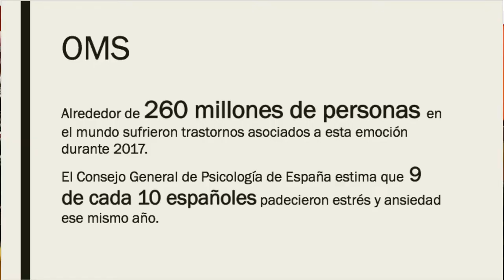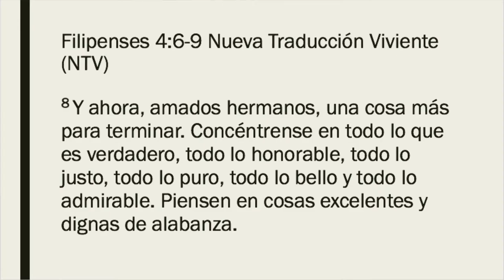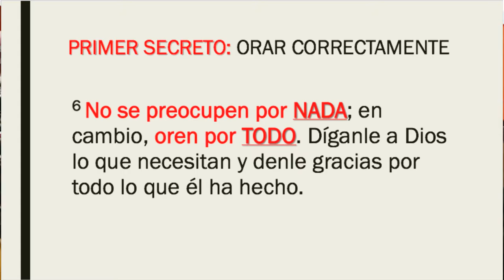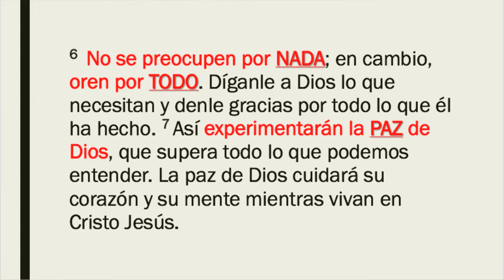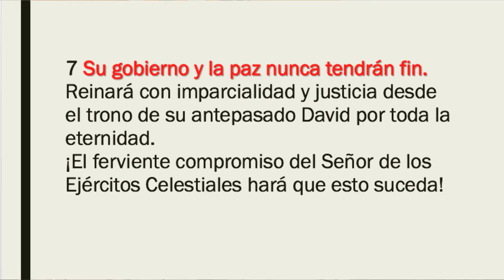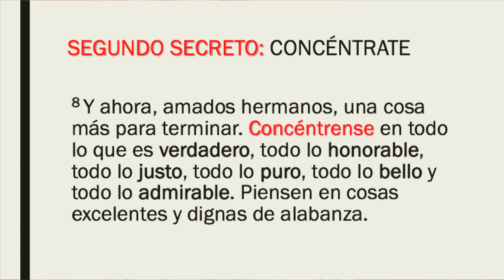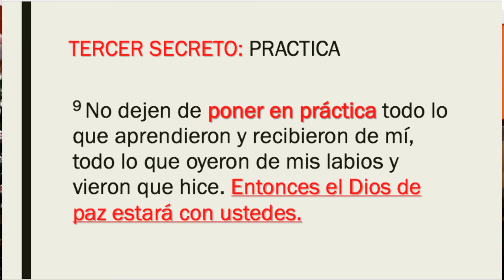¿Ansiedad? Que no cunda el pánico (Filipenses 4:6-9)| Pra Marta Palmés